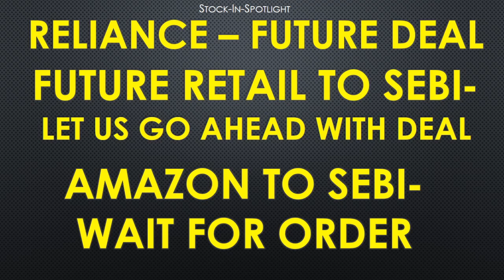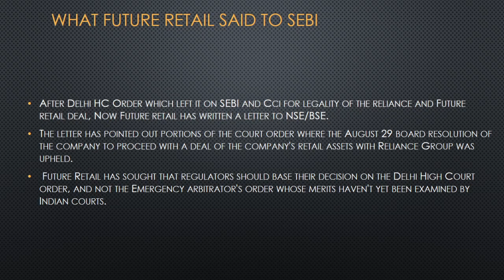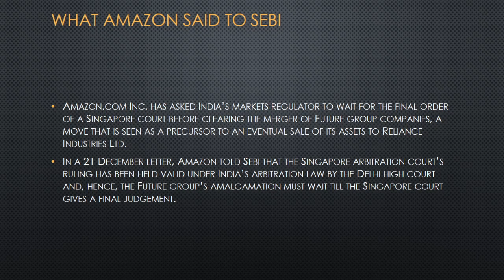Reliance Future Group Deal| Future Retail Latest News | Reliance Share Latest News| Amazon vs Future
future retail
future group
future retail latest news today
reliance vs amazon
future retail news
fretail share
amazon future retail deal
future news
future retail amazon news
future retail share
reliance intraday trading strategy

Future Group Board Meeting, What to expect in future group board meeting, Future Retail Board Meeting,
reliance industries Share news, reliance industries Today share news, reliance industries today

Investment | Finance | Wealth Creation| Share Market | Trading | Option Strategy | Outlook | Goal Planning | Basics of Investments|